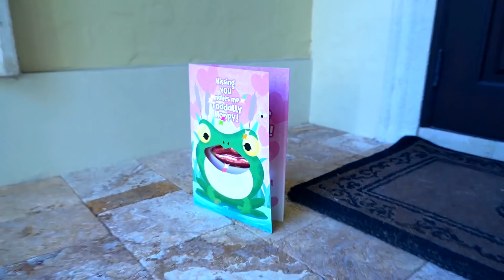डायना और कैंडी का दिन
dianaandromainhindi आज कैंडी डे है। डायना को उसके अच्छे कामों के लिए मिठाई मिलती है। रोमा भी बहुत सारी मिठाई चाहता है और अपनी बहन से मांगता है। लेकिन जब बच्चे झगड़ा करते हैं, तो मिठाई गायब हो जाती है।